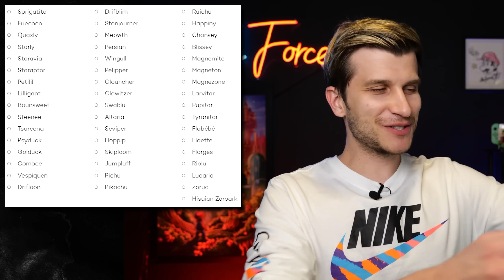Pokemon Scarlet and Violet - Everything To Know About Gen 9! NEW INFO + REGION REVEAL!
THE COMPLETE GUIDE TO NEW POKEMON GEN 9! All new info, gameplay, region, starters, and more in this Pokemon Scarlet and Violet Breakdown! Full analysis of Pokemon Gen 9 on Nintendo Switch! Which version are YOU getting?!

How do you feel about these new Switch news stories? SwitchForce is the best place for all the latest news and Nintendo Switch leaks, and we've got you covered morning, noon, and night! While we wait for the new Nintendo Direct, the new Switch update, and the latest Switch leak, let's discuss the Nintendo Direct, The Legend of Zelda Breath of the Wild 2, Nintendo Switch Online Expansion Pack, Nintendo Direct 2022, new Nintendo Direct, new Switch games 2022, New Switch games coming soon, new Nintendo Direct, new Switch update, Pokemon Presents 2022, Pokemon Presents 2.27.22, Pokemon Direct, Pokemon Presents February, Pokemon Scarlet and Violet, Pokemon Scarlet Gameplay, Pokemon Scarlet Trailer, Pokemon Violet Trailer, Pokemon Violet Gameplay, New Pokemon Starters, Gen 9 Starters, and more! Which Pokemon Scarlet and Violet starters are YOU picking?!